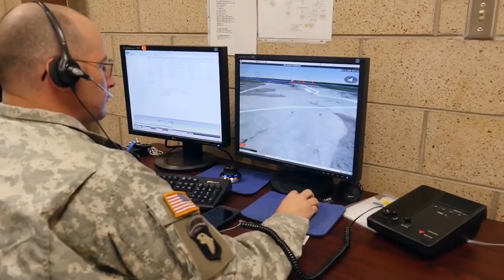Behind the scenes with the Mississippi National Guard at XCTC 15-05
Exportable Combat Training Capability exercise leaders take you behind the scenes of XCTC 15-05 at Camp Shelby, Mississippi.

Video by Sgt. 1st Class Bill Valentine, 102d MPAD MSARNG